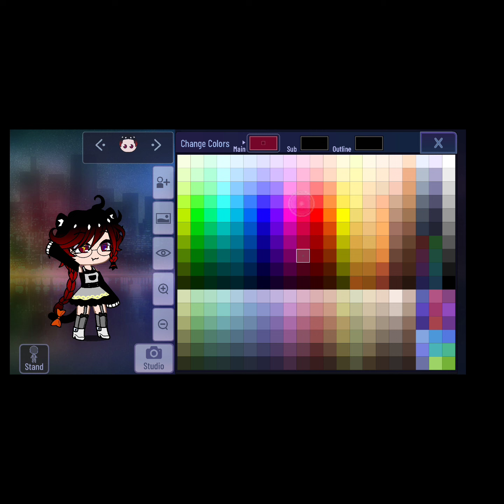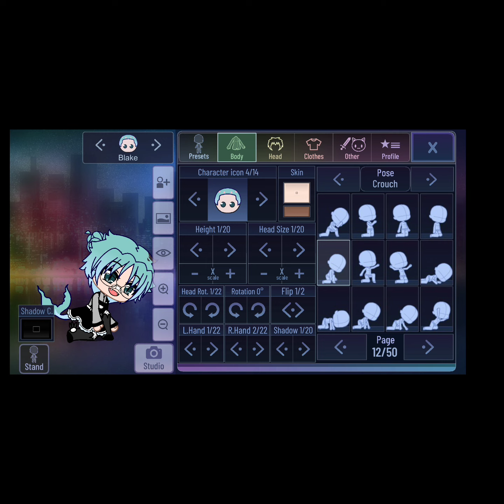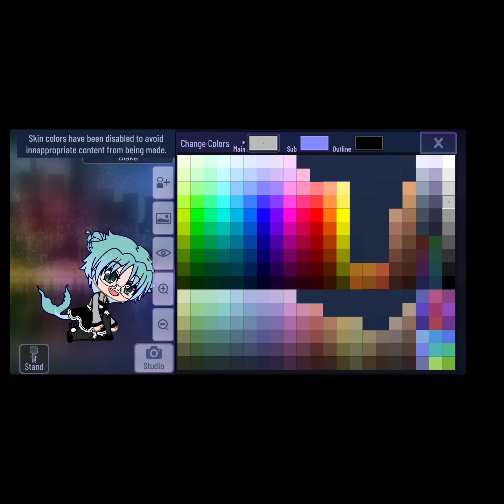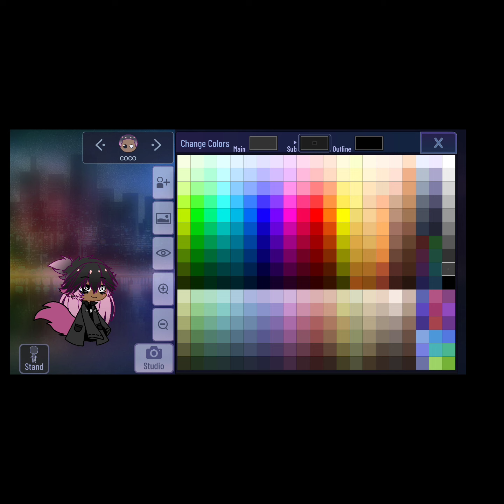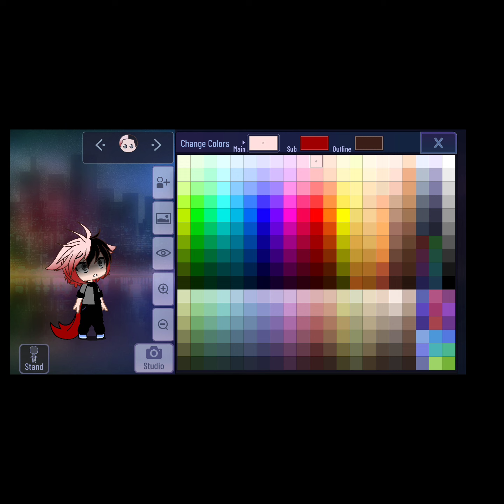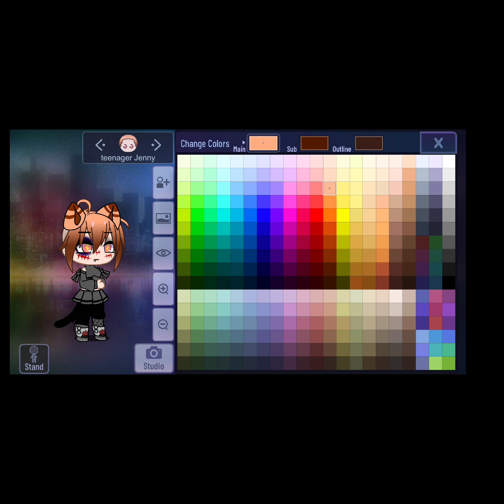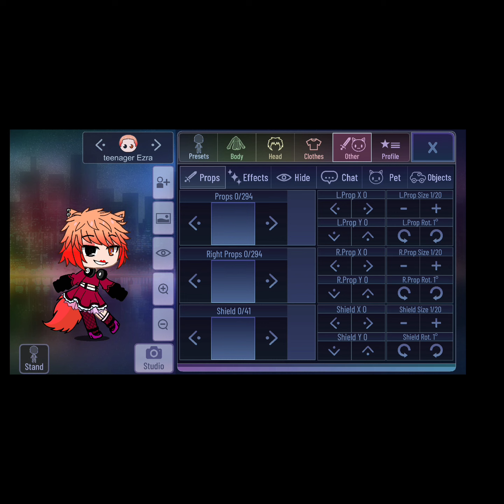how to make my oc's!!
if I forgot something I will post another one and alec looks scared because I'm making a video with him in it